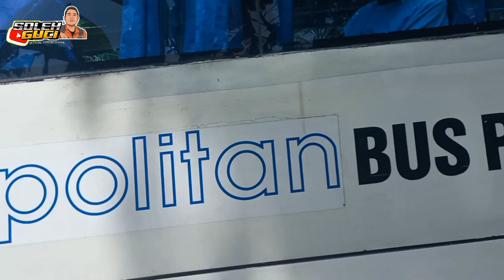MOTOR BAJAJ MELEWATI TANJAKAN SIWUNI TERNYATA KUAT JUGA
momen langka ketika motor bajaJ melewati tanjakan siwuni ternyata nanjak di siwuni ngacir